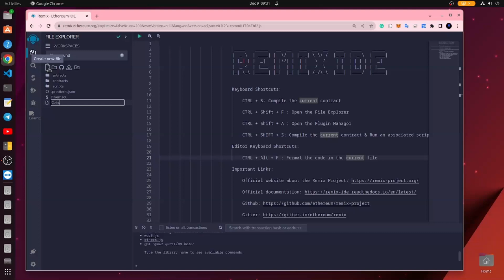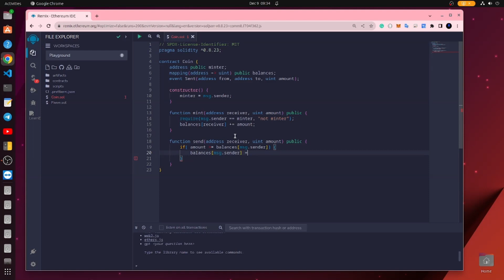Coin Smart Contract in Solidity